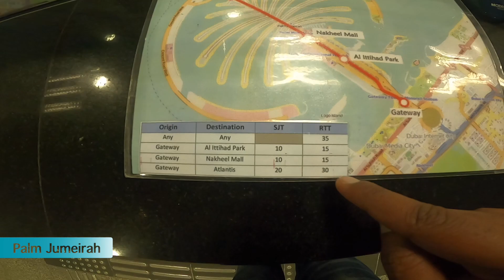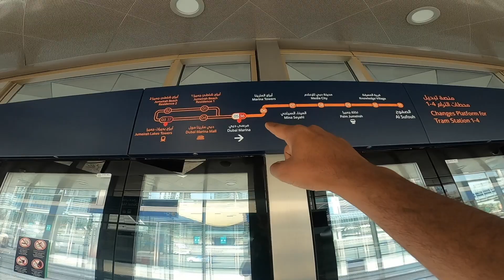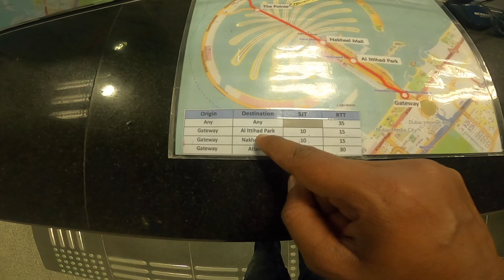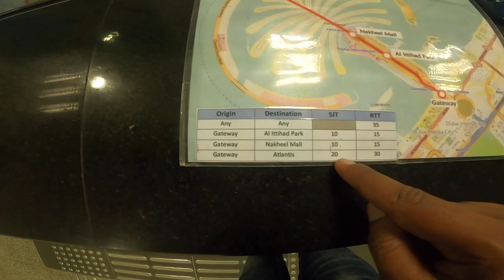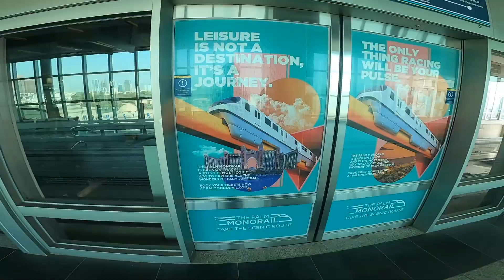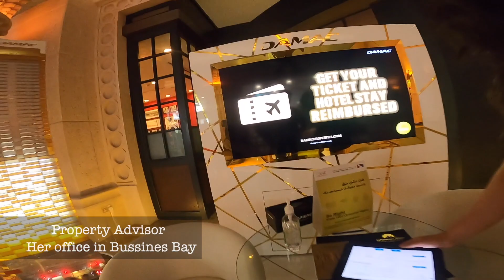Dubai Palm Island Jumeirah | DUBAI का सबसे बड़ा Man-Made Island | Dubai MonoRail Ride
dubaipalmislandjumeirah dubaimonorailride thetravelerking Dubai Palm Island Jumeirah | DUBAI का सबसे बड़ा Man-Made Island | Dubai MonoRail Ride

Go Pro 8 Buy

Go Pro 9 Buy

Tripod Kit